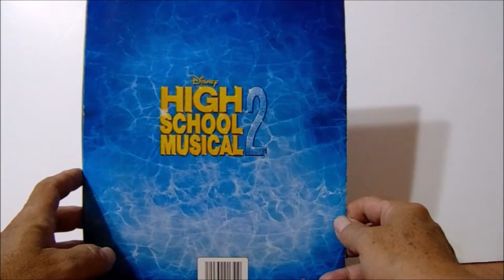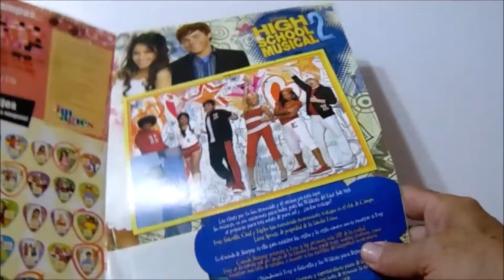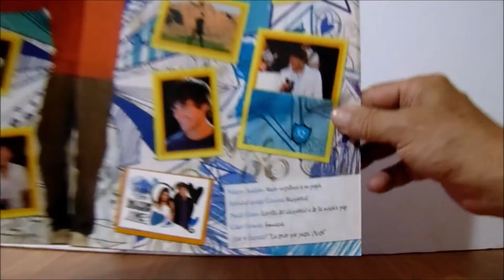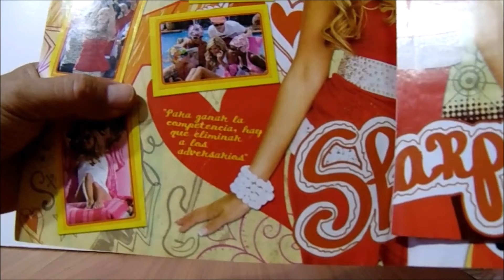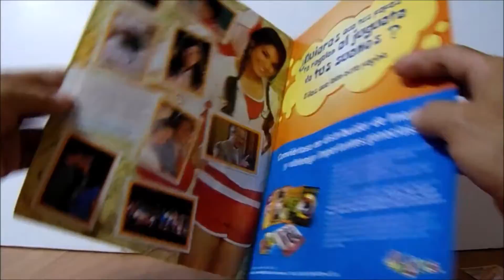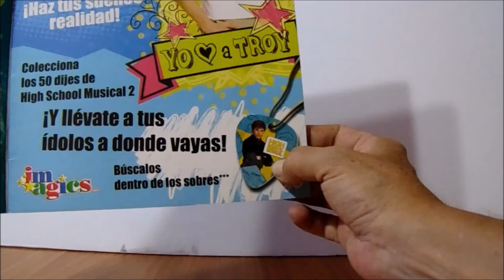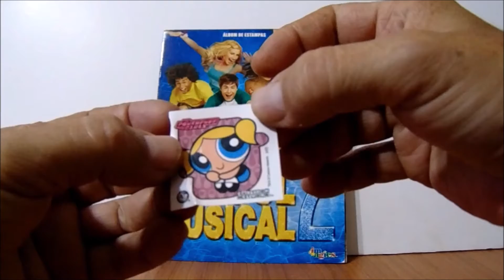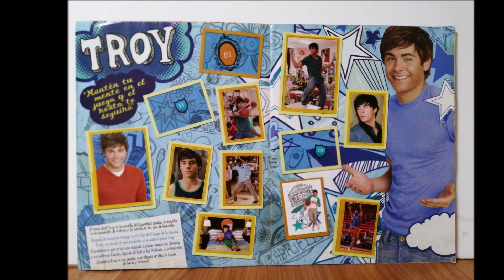HI SCHOOL MUSICAL 2 2007 / IMAGICS / #0453